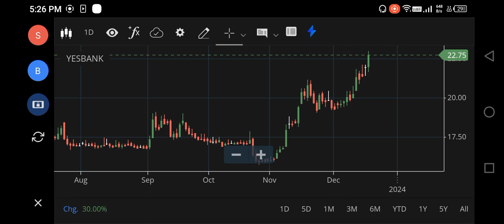YES BANK SHARE LATEST NEWS, YES BANK SHARE TARGET PRICE, YES BANK SHARE ANALYSIS, YES BANK BUY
buy yes bank share or not,
buying yes bank share is good,
how to buy yes bank share in groww app,
is it right time to buy yes bank share,
how to buy yes bank share,
how to buy yes bank share in angel broking,
should buy yes bank share now,
can we buy yes bank share now in tamil,
how to buy yes bank share in upstox,
is it worth to buy yes bank share now,
yes bank share case study,
yes bank share chart,
yes bank share future prediction,
yes bank share fall reason,
yes bank share funny,
yes bank share future target,
yes bank share future after 3 years,
is it good to invest in yes bank share now,
is it good time to buy yes bank share,
yes bank share holding pattern,
yes bank shareholders,
yes bank share in future,
yes bank share in kannada,
yes bank share intraday,
yes bank share information,
yes bank share invest or not,
is yes bank share worth buying,
what is the future of yes bank share,
why yes bank share increase today,
yes bank ka share kahan tak ja sakta hai,